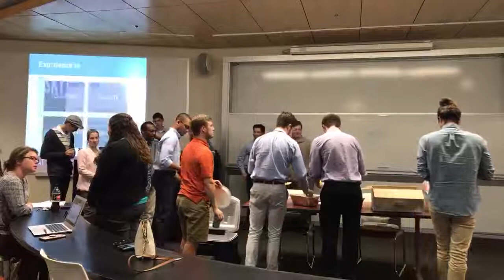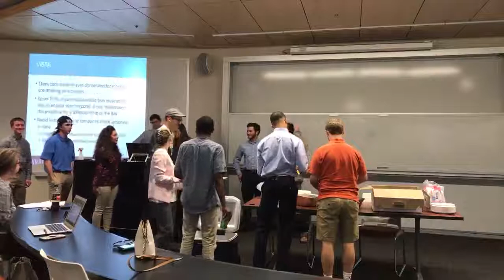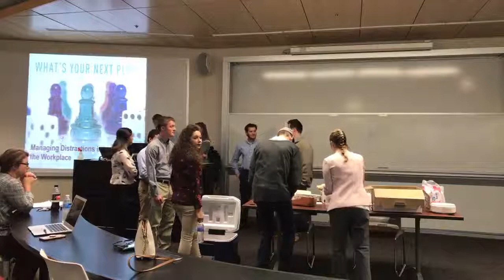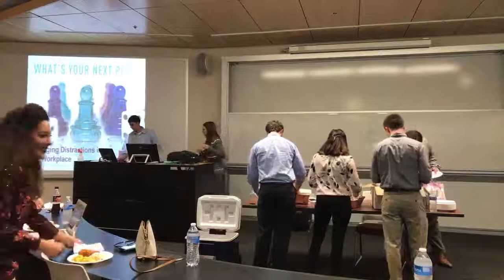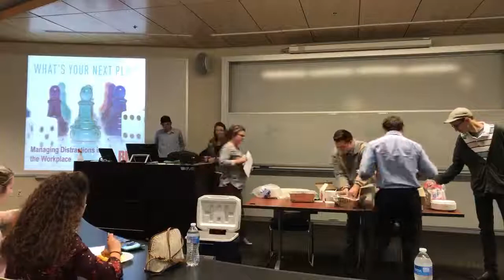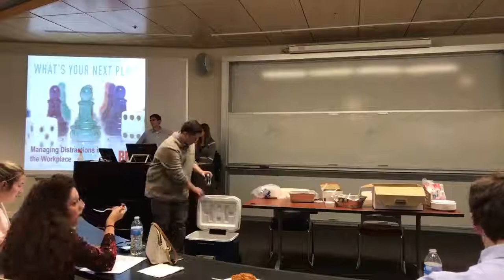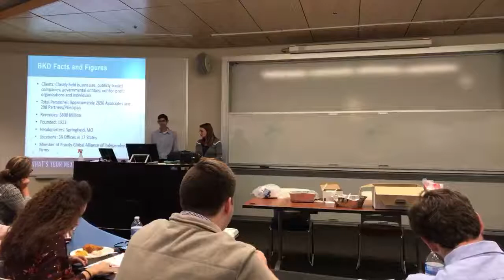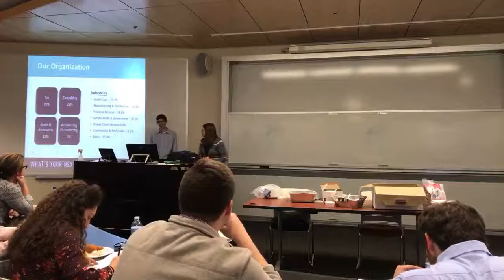10/11/18 - BKD [SKIP TO 5:30]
Speaker: BKD